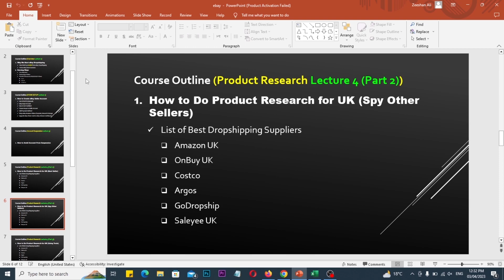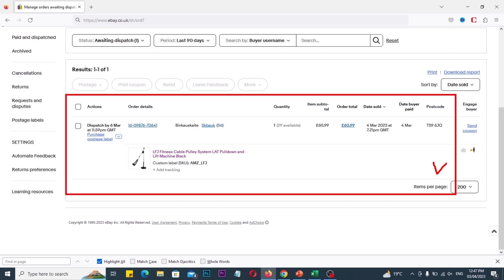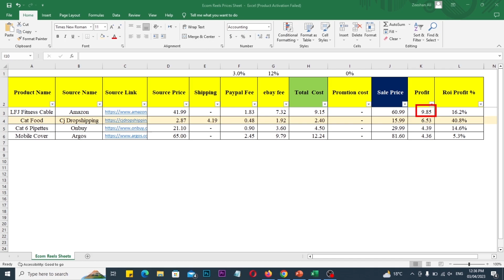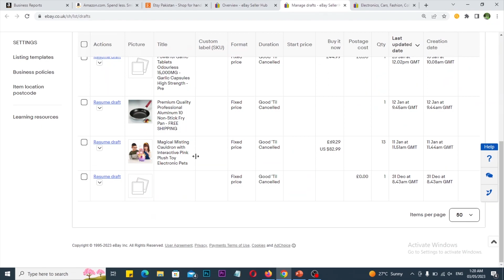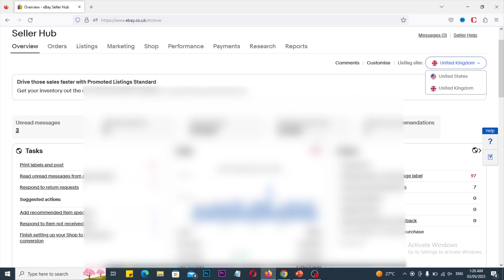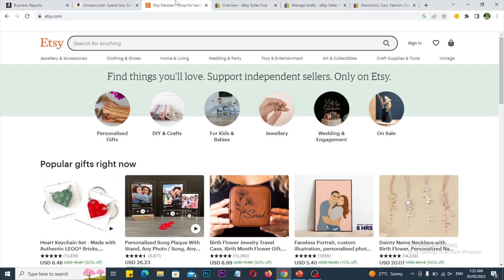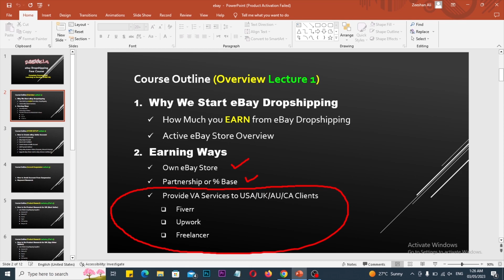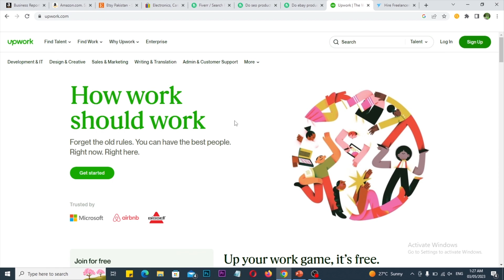Discover How to Make Money with eBay Dropshipping TODAY! | Lecture 1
Book Your Consultancy Slot

Learn eBay Dropshipping: Learn How To Dropship on eBay (2023)

eBay dropshipping is a popular business model that has gained traction in recent years. It involves selling products on eBay without holding inventory or shipping products yourself. Instead, you work with a supplier who ships the product directly to your customer once an order is placed. This allows you to focus on marketing and sales, while the supplier takes care of the rest. To be successful in eBay dropshipping, it's important to have a solid understanding of SEO (search engine optimization) strategies, as well as effective marketing tactics. By optimizing your listings and using targeted keywords, you can increase your visibility and attract more customers to your eBay store. With the right approach and a bit of hard work, eBay dropshipping can be a lucrative and rewarding business opportunity.

{Join US}
▶: 【Facebook Community: 】